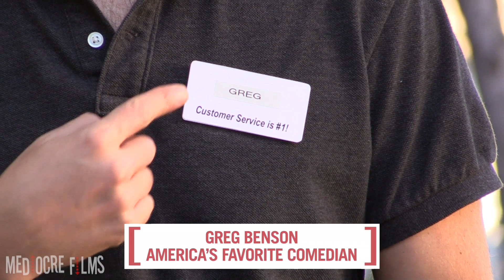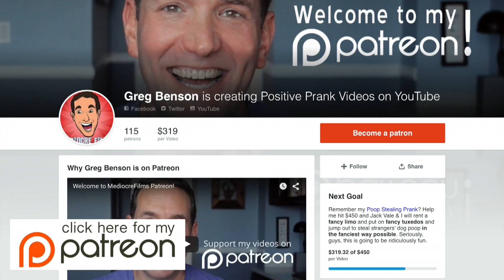Helping People Who Don't Want Help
Because Customer Service is Number One. (Number Two is Poop.)

Greg